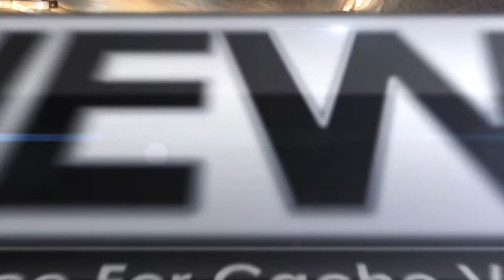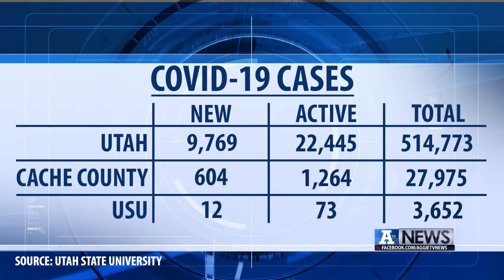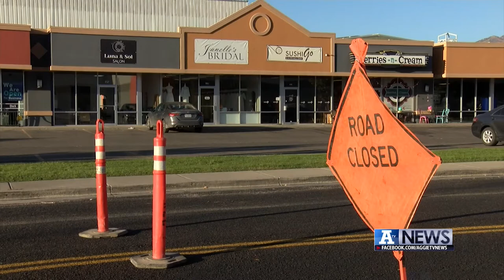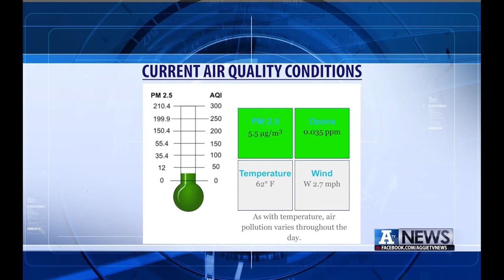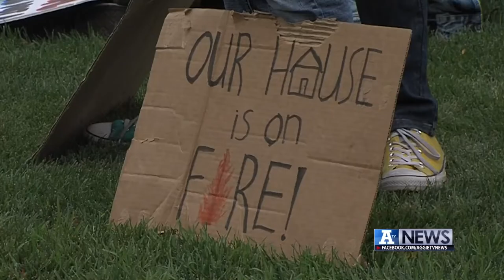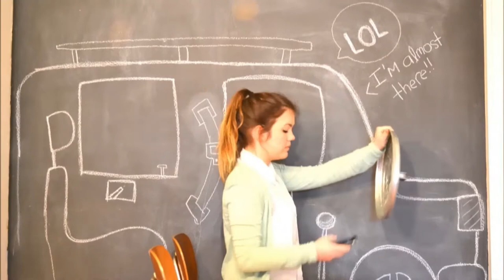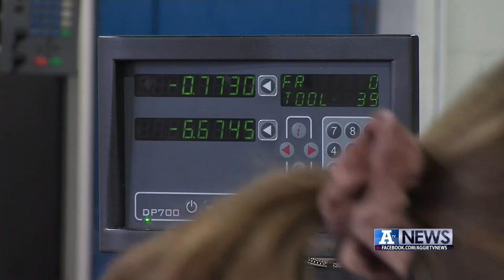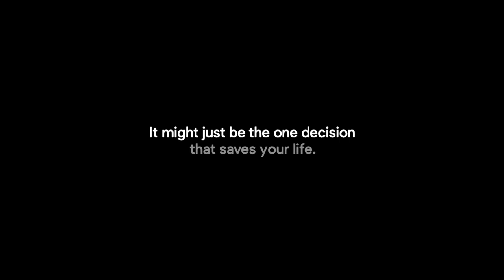A-TV News October 6, 2021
On this week’s edition of A-TV News, we’ll break down the pending government shut-down, give you the highlights from the General Conference, and show you why climate activists were marching down Main Street.